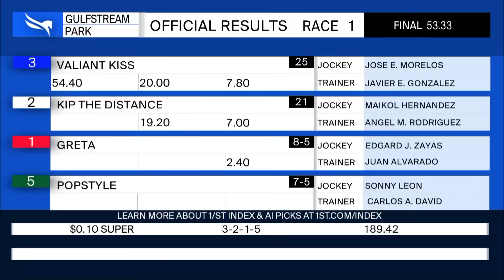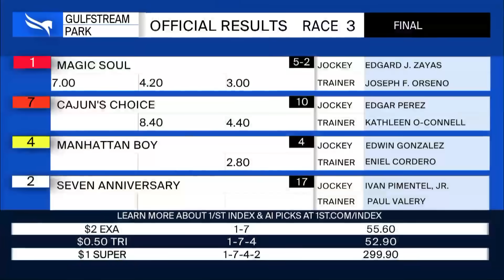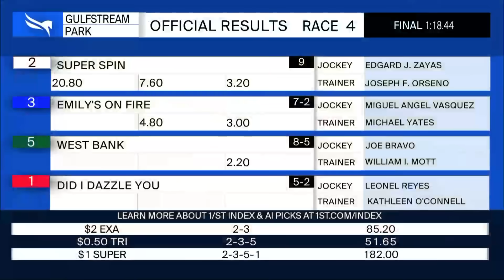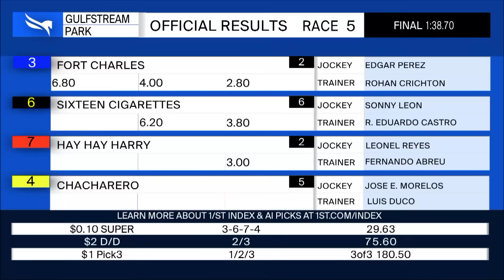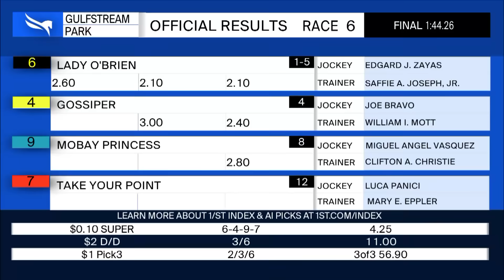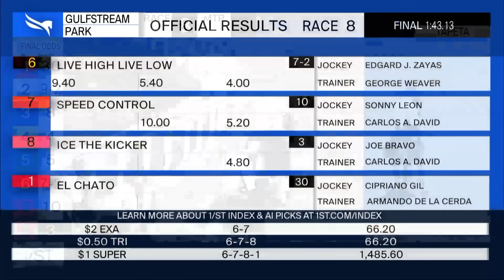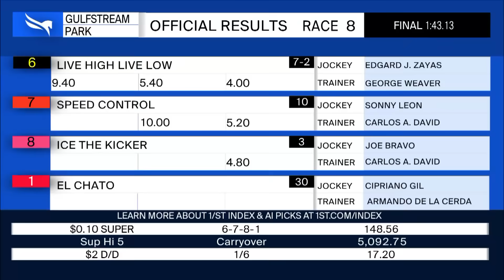Gulfstream Park Resumen - 2 de Mayo 2024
Apuesta a las carreras en Gulfstream Park, Santa Anita Park, Laurel Park, Golden Gate Fields, y cualquier otro hipódromo en los Estadps Unidos!